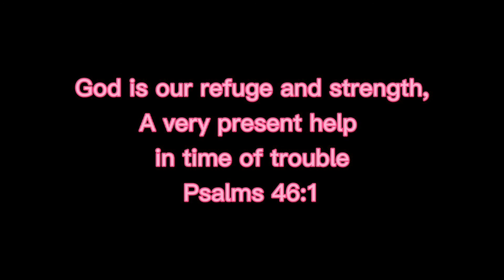HONGKONG FERRIS WHEEL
pasyal kayo sa bahay ko at papasyalan korin kayo see you there.